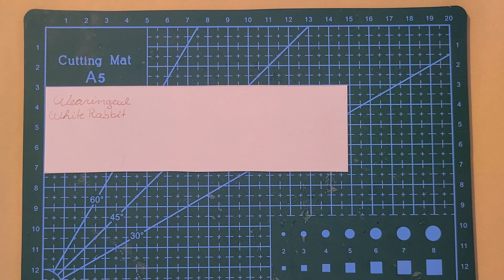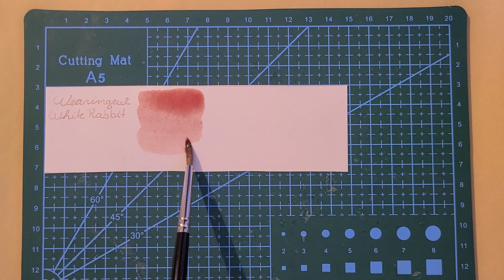[SWATCH] Wearingeul - White Rabbit | Fountain Pen Ink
Wearingeul - White Rabbit | Fountain Pen Ink